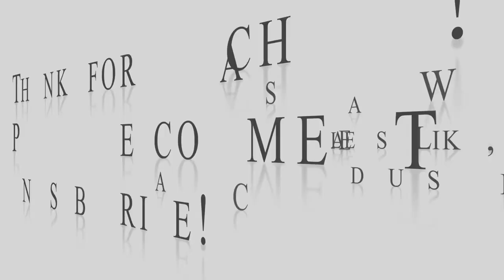HOW TO: 4 WAY VIXEN CROCHET BRAIDING PATTERN!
Hey lovelies!

Today I have something more simple for you. I demonstrate how to achieve a 4 way part vixen crochet braiding pattern.
This pattern is suitable for both weaves and crochet braiding, it allows you more versatility in terms of styling options and makes your hair look super natural and undetectable!

Hair used for braiding: Braiding Hair from Trendy Tresses